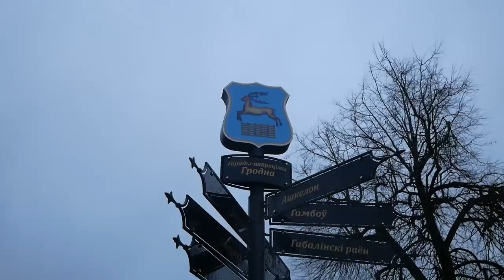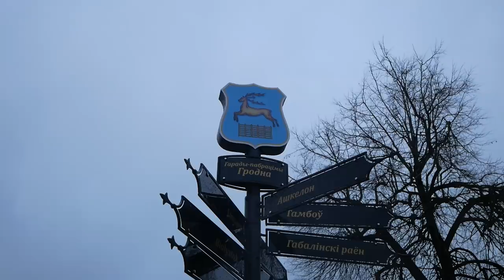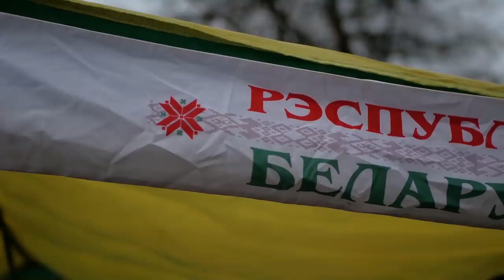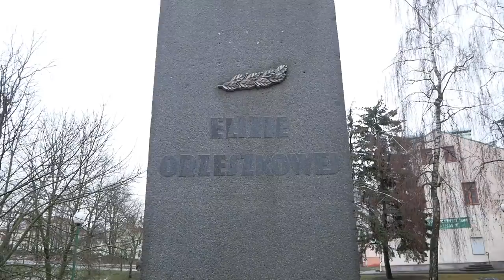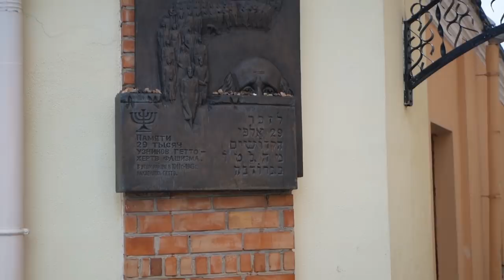Jak wygląda Grodno? - 🇧🇾 BIAŁORUŚ #12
Po krótkiej przerwie wracamy do tematu Białorusi!
Wybrałem się na sylwestra do Grodna, aby zobaczyć jak wygląda to miasto zimą. Filmik jest bardzo subiektywnym zwiedzaniem miasta, pełnym refleksji na temat jego tożsamości i historii. Zapraszam serdeczeni!

Nie zapomnij o ocenie filmu i subskrypcji!